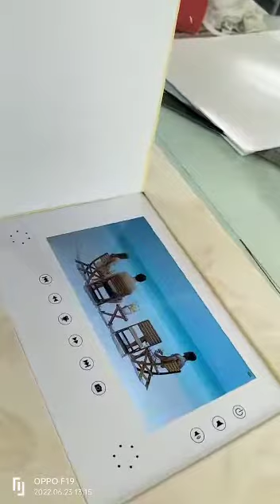photo album led cover banana sikhe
photo album led cover made by vikas Gupta,